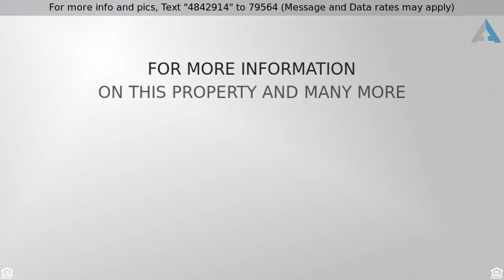Priced at $225,000 - 2350 MAIN ST, Forest Grove, OR, OR 97116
Cute Bungalow in Forest Grove

This home features two bedrooms, one bath, lots of storage room in attic, large yard with covered stone patio and outdoor bar-b-q, one car garage and carport. Located near Pacific University and town.